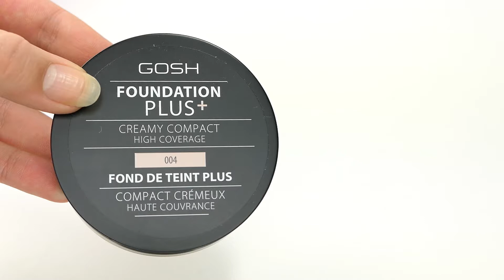Gosh Foundation + Creamy Compact High Coverage Natural